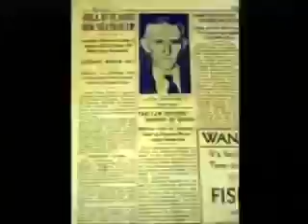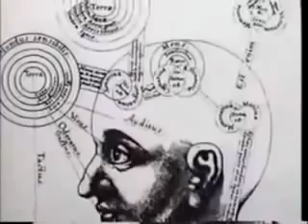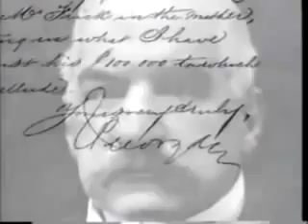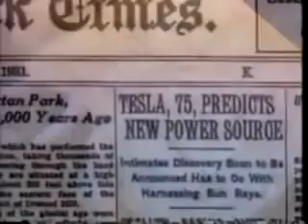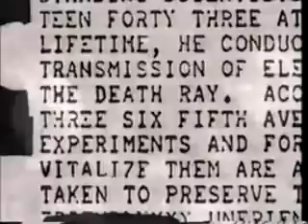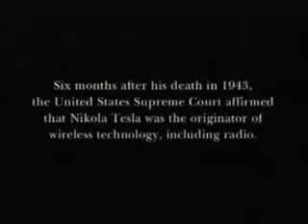Nikola Tesla The Forgotten Wizard Father Of Scalar Energy!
Nikola Tesla was an inventor who obtained around 300 patents[1] worldwide for his inventions. Some of Tesla's patents are not accounted for, and various sources have discovered some that have lain hidden in patent archives. There are a minimum of 278 patents[1] issued to Tesla in 26 countries that have been accounted for. Many of Tesla's patents were in the United States, Britain, and Canada, but many other patents were approved in countries around the globe.

The 10 Inventions of Nikola Tesla That Changed The World
This article was originally published in 2010, but we repost annually with added info and links, as well as to present to new readers. Please feel free to add your own information, article links, or video links about Tesla and his work in the comment section.

Many inventions developed by Tesla were not put into patent protection.

8 Things You Didn’t Know About Nikola Tesla.